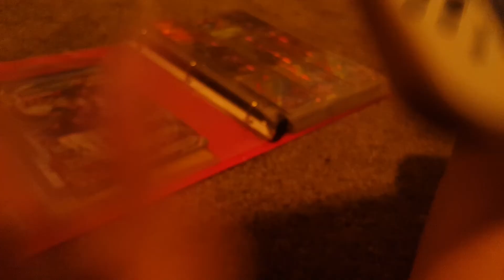Lukes a sweat at splatoon 3 part 2